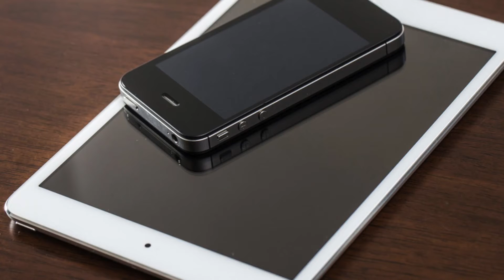如何选择EB-5区域中心项目/EB-5 Regional Center Project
雾霾、教育、空气、食品安全. 各种各样的理由，让一些人开始移民美国，而在移民方式上，很多人选择了投资EB-5区域中心项目这种投资移民形式。然而，EB-5投资移民骗局等消息时有耳闻，一些人利用中国人不熟悉美国情况、又急于移民的心里，虚构一些区域中心项目进行诈骗。那么，在办理投资移民时，应该如何甄别EB-5项目呢？知名华人律师黄笑生为您提供“黄六条”——如何选择EB-5区域中心项目。

现在美国投资移民EB-5的项目非常多，光是在移民局登记注册的区域中心将近一千个，项目更是超过一千多个，面对琳琅满目的EB-5投资移民项目应该如何挑选？

EB5区域中心挑选原则一 要有良好的历史记录
历史记录（Track Record）一定要100%，好的历史记录包括：要求526有条件绿卡批准率100%；要求829批准率也要100%；要求还款率也要100%，三点都能达到100%那这个项目就是个好项目。

EB5区域中心挑选原则二 看项目的自有资金比例
在美国如果有好项目就会有投资，万里迢迢跑到中国找投资的项目想必是在美国不好找投资，就并不是很好的一个项目。
好的项目资金方面一般是四六开，最好是三七开，确保有30%-40%为EB5投资的钱60%-70%来自项目方本身。

EB5区域中心挑选原则三 .不要轻信项目有政府支持担保
EB-5项目本身存在风险，政府或其他人的担保都是违法的。
以和领导人、州政府、联邦要员的照片当幌子是一点意义都没有的，重点看内部建制，有没有办公室、有没有好的网站、打电话是否有人接、E-Mail是否及时回复。

EB5区域中心挑选原则四 尽可能以债权投入 而非股权
债权就是借贷关系，使用年限到会收到还款；股权就是股份的多少清算起来比较麻烦。

EB5区域中心挑选原则五 投资到有形可见的项目上
比如向你推销奶牛场、拖拉机厂农业设备厂等，这种项目就存在奶牛生病或生产的农业机械卖不出去的风险，同时这行项目折价率非常高投入的钱很容易就拿不回来。
投资在看得见有形的资产上。推荐有形资产：商业房地产。

EB5区域中心挑选原则六 确保就业率
一个项目要吸收70名投资者按法律规定此项目理论上应创造700个就业机会，但是应找有缓冲区的项目，比如吸收70名投资者应创造800-1000多个就业机会。